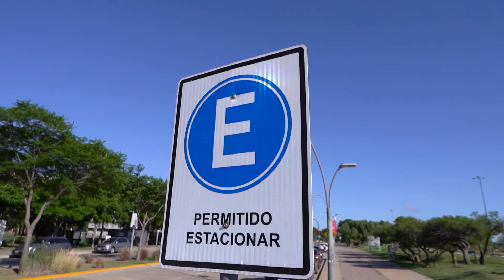Soledad Martínez: “Queremos que más gente pueda acceder al paseo para acercarse a la Costa"